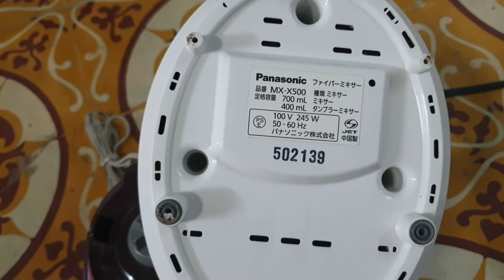0989897559- Máy say sinh panasonic Nhật nội địa siêu chất...09/04/2021